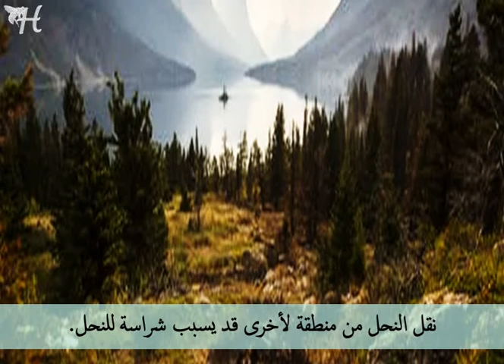شرح لاسباب شراسة النحل المختلفة - د. حسام أبوشعرة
يعرض الفيديو الأسباب المختلفة لشراسة النحل

لمزيد من المواضيع والصور والشرح
يرجى زيارة هذة الصفحة